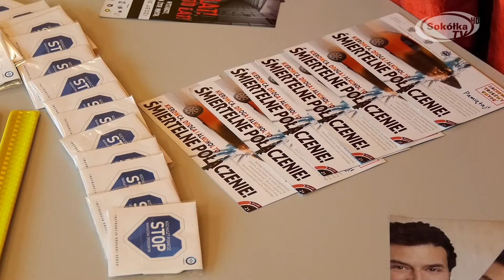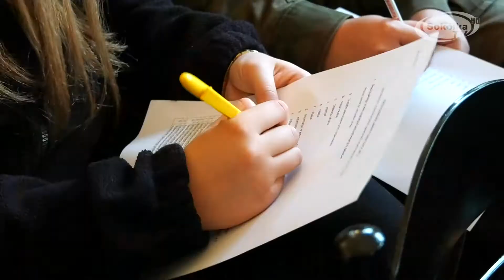Debata na temat bezpieczeństwa w Dąbrowie Białostockiej